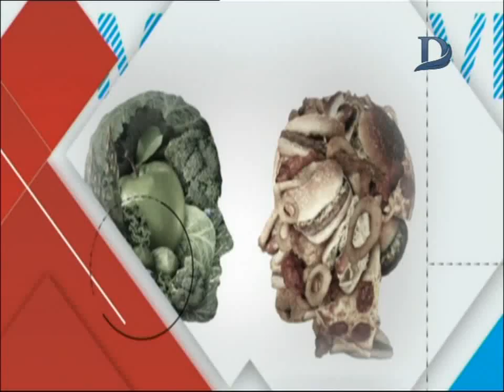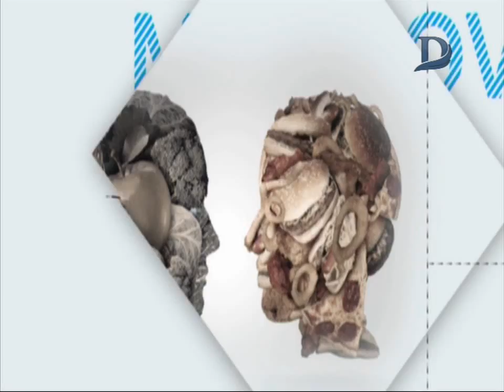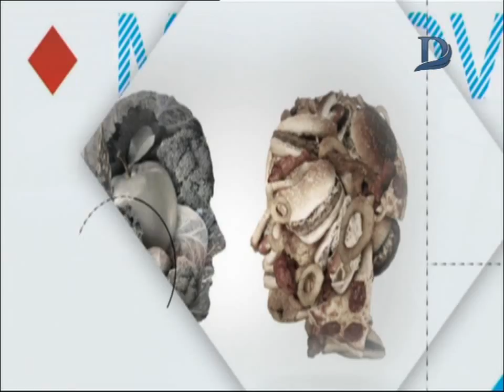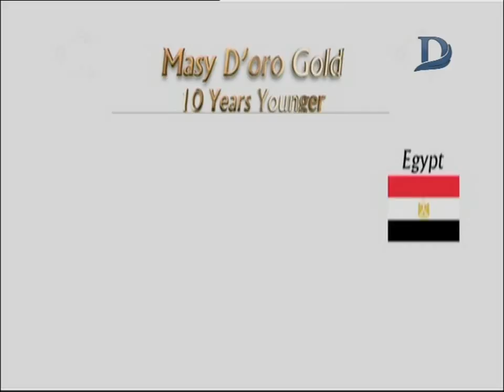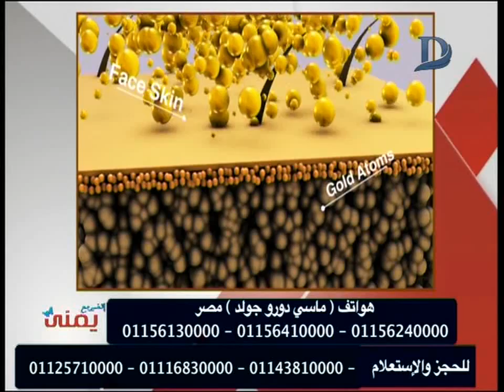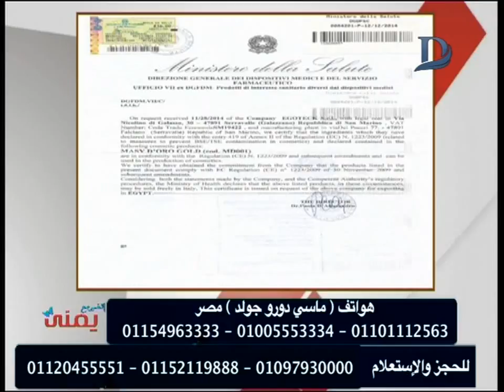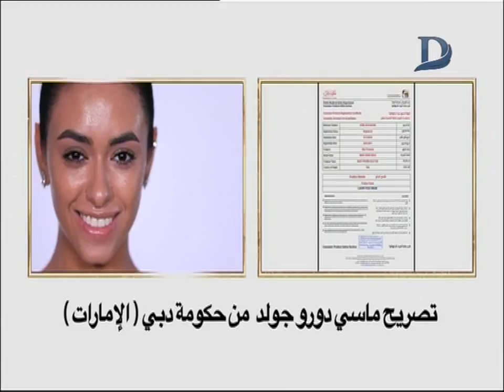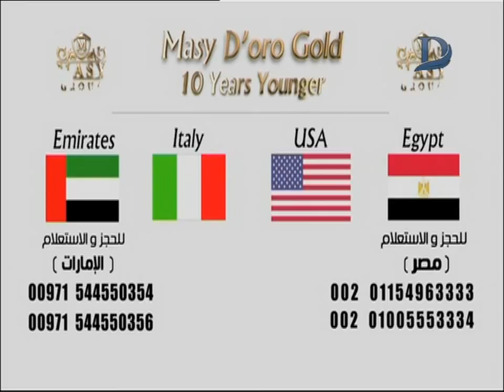اتغير مع يمنى - مع يمنى طولان وافضل طرق الحماية للبشرة .. حلقة 25-9-2018